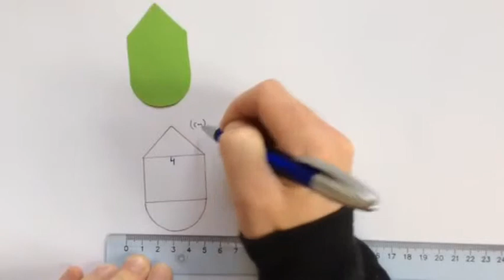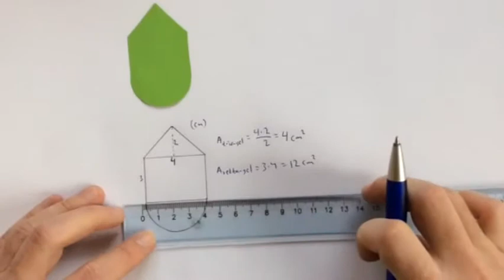Film 90: Sammansatta figurer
Uppgifter till filmen finns i Matte Direkt 8, sid. 68.